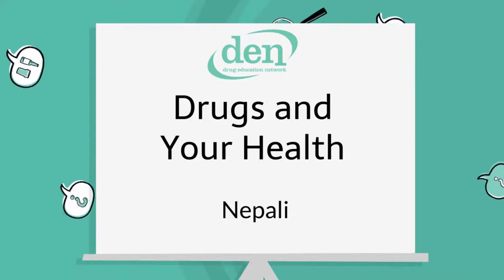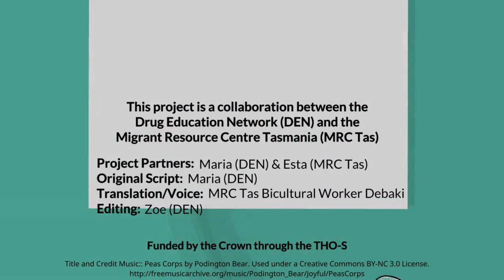Nepali: Understanding Alcohol & Drug Use In Australia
Alcohol and other Drug use can have an impact on your work. This video explains the basics of different drug types, and what you need to keep in mind to stay safe at your workplace.

This interactive tool has been designed to allow workers and clients to reflect on and track alcohol consumption.